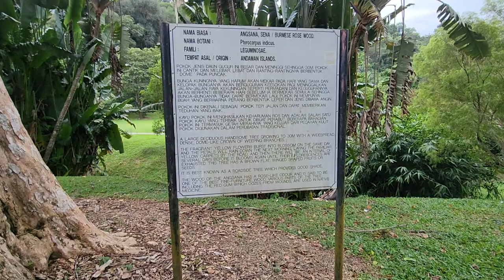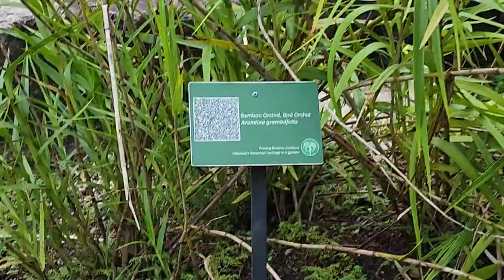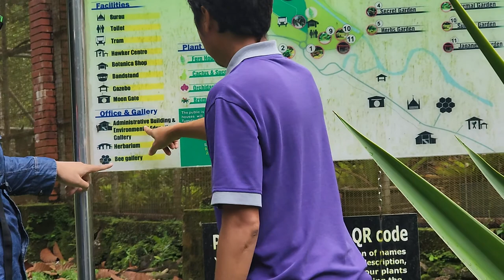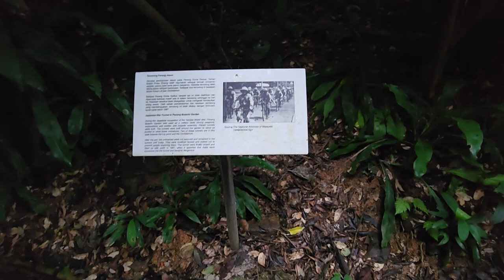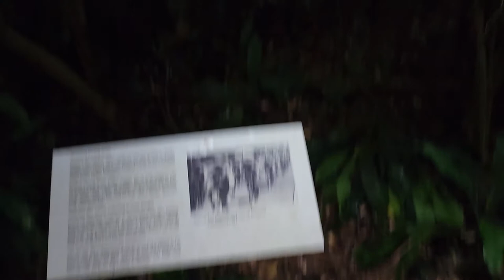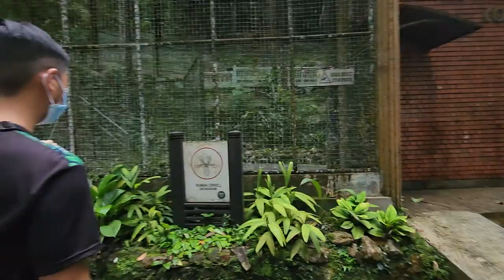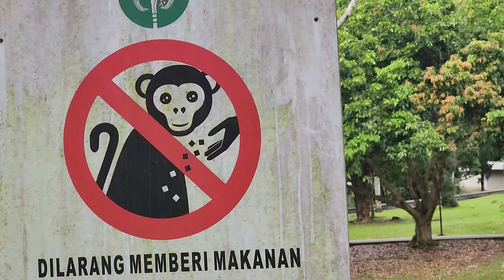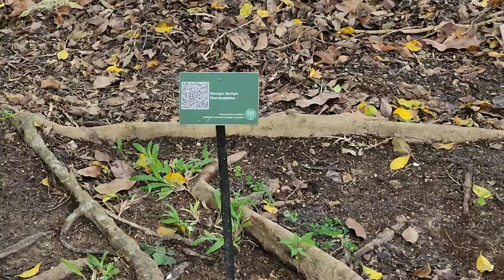Visited Penang Botanic Gardens An Evening Walk Part 1/2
Berjalan-jalan di Taman Botani Pulau Pinang Evening Walk 19 JULY 2022 1/2
Bawa Andy dan Jen merayap petang-petang lepas Asar di Penang Botanic Gardens

The Penang Botanic Gardens, also known as the "Waterfall Gardens" because of the cascading waterfall nearby, is a botanic garden situated on Jalan Air Terjun in George Town, Penang, Malaysia. (Wikipedia)

Address: Kompleks Pentadbiran,Bangunan Pavilion, Jalan Kebun Bunga, 10350 George Town, Pulau Pinang

Cannonball tree
Tea tree plant
Bat Flower Tacca chantrieri